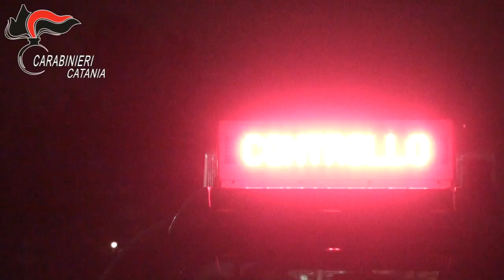Catania. Operazione antimafia SANGUE BLU Colpo ai vertici della famiglia mafiosa Santapaola-Ercolano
Più di  30 gli indagati, accusati di “associazione di tipo mafioso e concorso esterno”, “estorsione”, “traffico di sostanze stupefacenti”, “detenzione illegale di armi e munizioni” e “concorso in trasferimento fraudolento di valori”, reati aggravati dal metodo mafioso